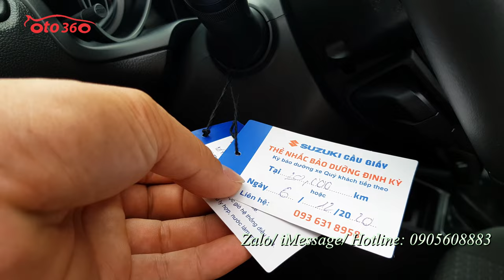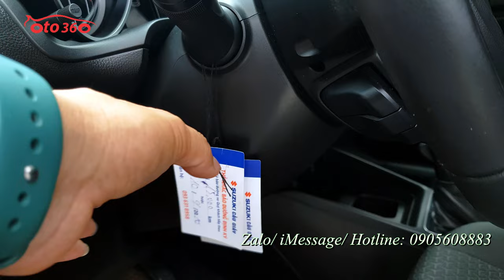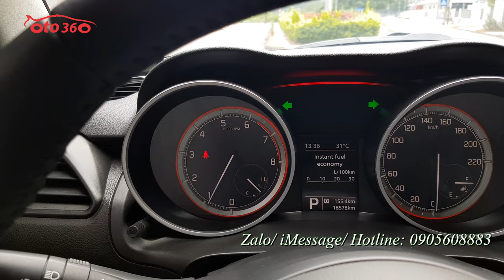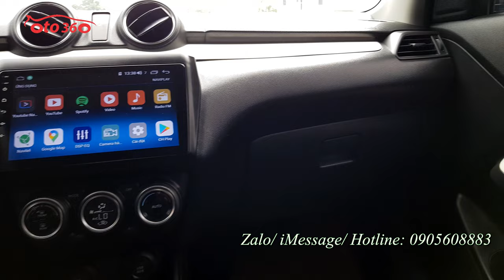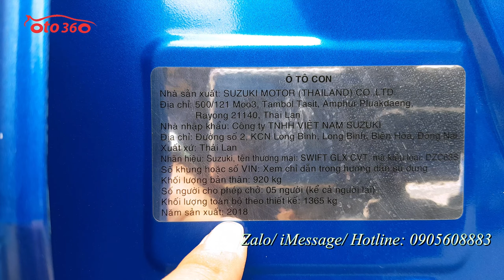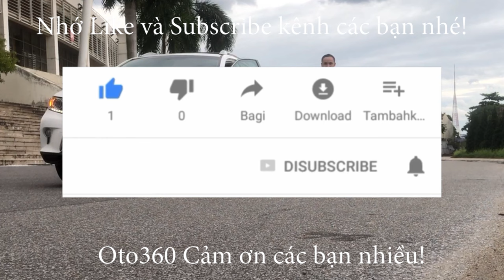Bán xe Suzuki Swift 2018 nhập khẩu tên tư nhân, biển Hà Nội, biển rất đẹp nhiều Lộc, xe đẹp chạy rất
Bán Suzuki Swift GLX sản xuất năm 2018 xe nhập khẩu đăng ký tên tư nhân, Biển Hà Nội biển kép song Lộc rất đẹp, 1 chủ từ đầu 5 lốp còn nguyên theo xe còn rất dầy, lốp sơ cua chưa hạ, Odo : 18.000km
Xe được trang bị  động cơ xăng 1.2L rất tiết kiệm  nhiên liệu, chỉ 3,6 lít xăng cho 100 km quãng đường kết hợp; hộp số tự động cùng rất nhiều option như : Khoá thông minh, đề nổ stas/top, ga tự động Crui Contro, điều hoà auto, gương chiếu hậu gập điện, tích hợp xinhan trên gương, lazang đúc mặt phay…
Xe đã lắp thêm rất nhiều đồ như: màn hình androi, camera lùi , camera hành trình, camera sườn ,cảm biến quanh xe….vv.
Có bán trả góp vay Tối đa 75% giá trị xe.